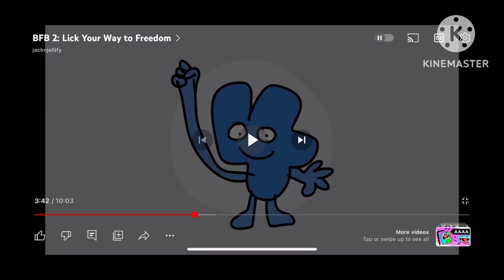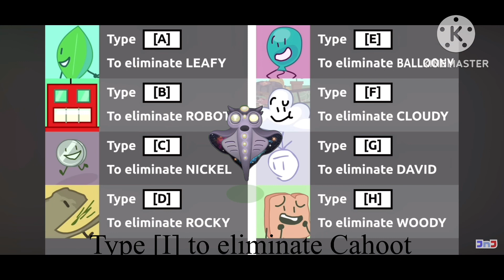BFB 2 with @YdbOFFICIAL-gtag and Cahoot (Whimstlop